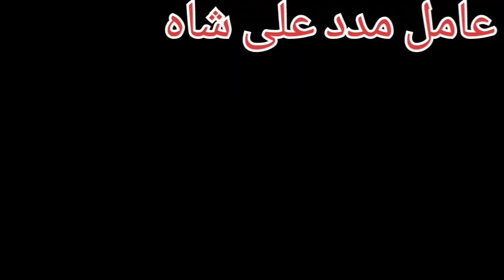Talaq Ka Masla Peshawar Quetta Mardan Attock Sukkur || Amil Baba , Kala ilm Kala jadu || Istikhara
Talaq Ka Masla istikhara free Manpasand Shadi Shohar K Liye Taweez Susral Walon Ki Zuban Bandi Amil Baba Kalajadu Kalailam Specialist Love Marriage Specialist Rohani ilaj Rohani pyshwa Noori amaliyaat Amil Baba